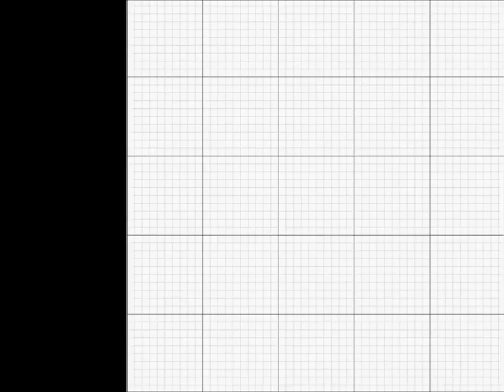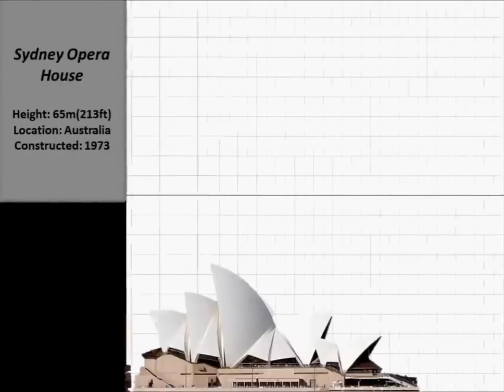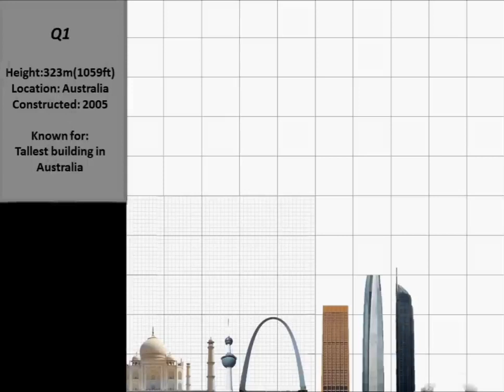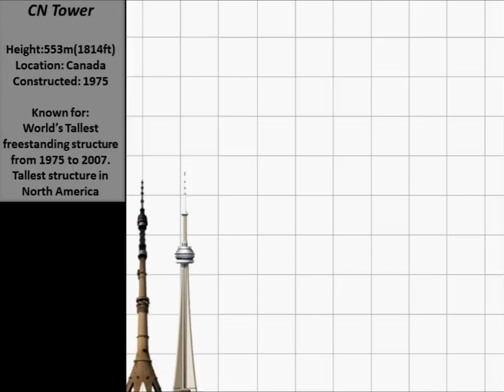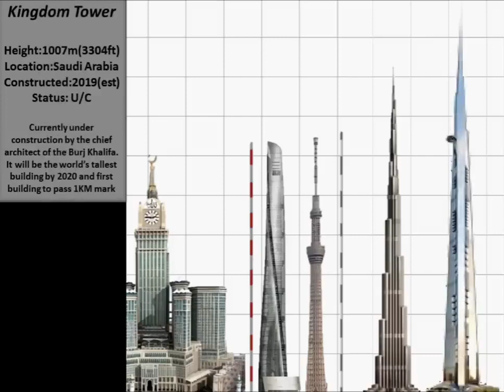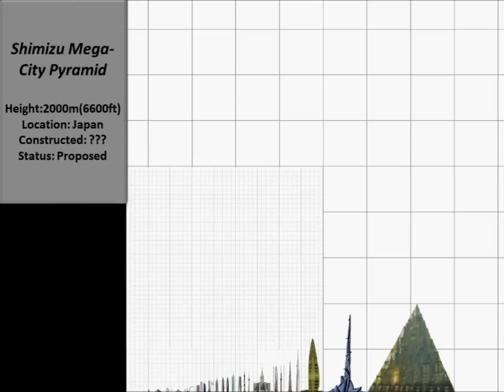Building Height Comparison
Update: Compare their Height and Size in 3D, with
corrected mistakes and more featured buildings :
Architecture Size...
Single shot animated size comparison of the tallest
buildings.
Features:
Average Person (1.7m/5.6ft)
Tool Shed (2.1m/6.9ft)
Wood Shed (2.4m/7.9ft)
London Telephone box (2.8m/9.2ft)
Small Cottage (3.1m/10.2ft)
Average 2-story House (5.4m/17.7ft)
Average Mansion (10m/32.8ft)
Newby-Mcmahon Building (12m/39.4)
Statue of Zeus (13m/42.7ft)
Temple of Artemis (18m/59.1ft)
Colosseus of Rhodes (30m/98.4ft)
Chichen Itzu (30m/98.4ft)
Christ the Redeemer (40m/131ft)
Roman Pantheon (43m/141ft)
Colosseum (49m/161ft)
Leaning Tower of Pisa (56m/184ft)
Giant Wild Goose Pagoda (60m/197ft)
Sydney Oprea House (65m/213ft)
Statue of Librety (93m/305ft)
Big Ben (96m/315ft)
Lighthouse of Alexandria (120m/394ft) -Tallest Lighthouse
ever built
Spring Temple Budda (128m/420) -Tallest Statue
Great Pyramid of Giza (139m/456ft)
Singapore Flyer (165m/541ft) -Tallest Wheel
Taj Mahal (171m/561ft)
Kuwait Towers (187m/614ft) -Tallest Water Towers
Gateway Arch (192m/630ft)
Carlton Centre (224m/734ft) (Tallest in Africa)
Costanera Center (300m/984ft) (Tallest in SA)
Q1 (323m/1059ft) (Tallest in AU)
Eiffel Tower (324m/1063ft)
Millau Viaduct (342m/1122ft) (Tallest Bridge)
Empire State Building (443m/1453ft)
Petronas Twin Tower (452m/1483ft)
Taipei 101 (508m/1667ft)
One World Trade Centre (526m/1726ft)
Ostankino Tower (540m/1772ft) (Tallest in Europe)
CN Tower (553m/1814ft)
Abraj Al Bait Towers (601m/1972ft) -Tallest Clock Tower
KVLY-TV mast (629m/2064ft) (Tallest in NA) -Tallest mast
current
Shanghai Towers (632m/2073ft)
Tokyo Sky Tree (634m/2080ft) - Tallest freestanding tower
Warsaw Radio Mast (646m/2119ft) -Talest collapsed
structure
Burj Khalifa (828m/2717ft) - Tallest building in the world
Kingdom Tower (1007m/3304ft)
Bionic Tower (~1200m/~4000ft)
Al Jaber Tower (~1800m/~6000ft)
Shimizu Mega-City Pyramid (~2000m/~6600ft)
Dubai City Tower (~2400m/~7800ft)
Ultima Tower (~320Om/~10000ft)
X-Seed 4000 (~4000m/~13000ft)
Includes a full scale zoom from 4:00 (Best Part)
PS: The Taj Mahal height is wrong, it's 73m, the diagonal
length then is 171m. Thanks for pointing that out. This is
rectified in the updated 3d size comparison.